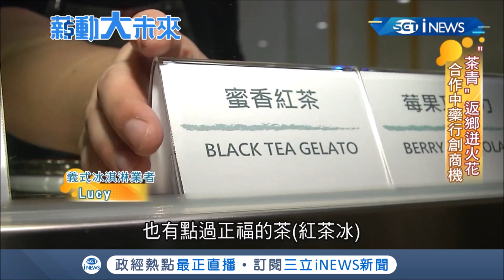傳統文化注入活水!昔日百萬工程師返鄉接家業 替茶園拚改革｜記者 周瑜茹 馬家豪｜【薪動大未來】20191226｜三立iNEWS